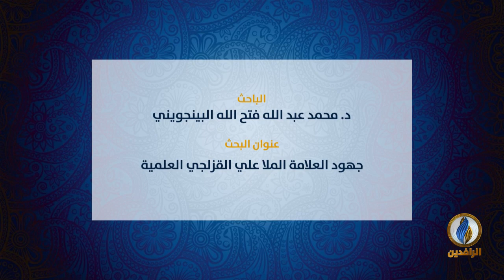بحث للدكتور محمد عبد الله فتح الله البينجويني بعنوان: (جهود العلامة الملا علي القزلجي العلمية)